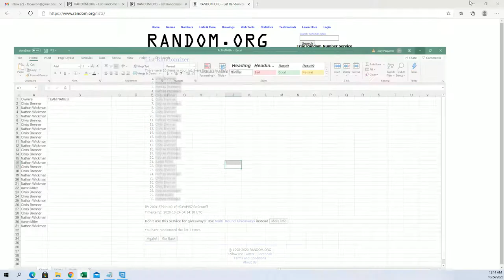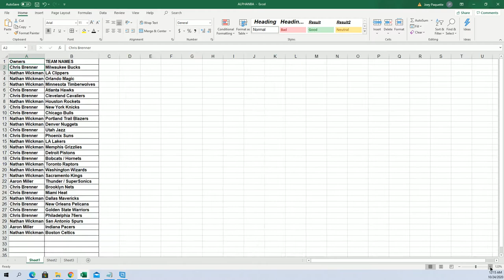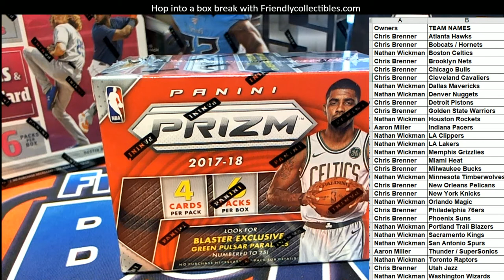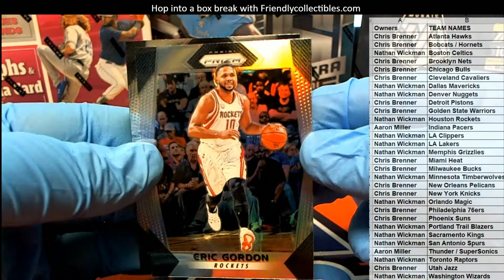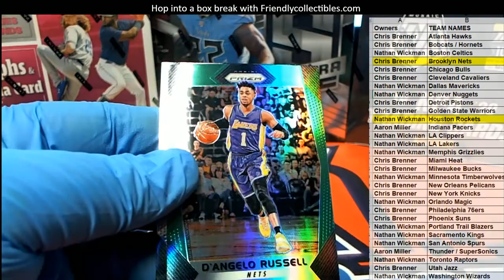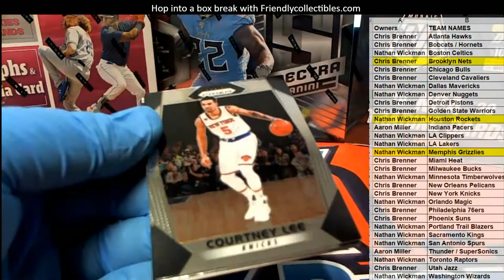2017 18 Panini Prizm Basketball Blaster Box ID 1718PRIZBLSTR313